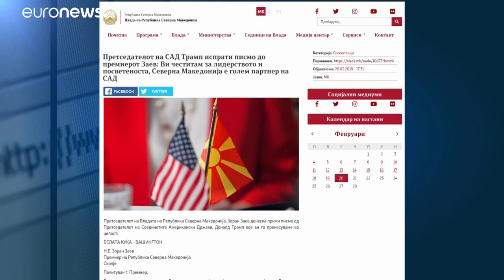Τραμπ: Η συμφωνία των Πρεσπών μεγαλύτερη των Βαλκανίων μετά το Ντέιτον…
Συγχαρητήρια επιστολή προς τον Ζόραν Ζάεφ…